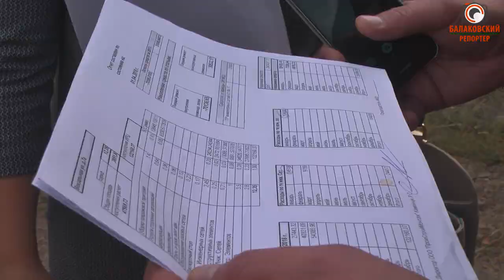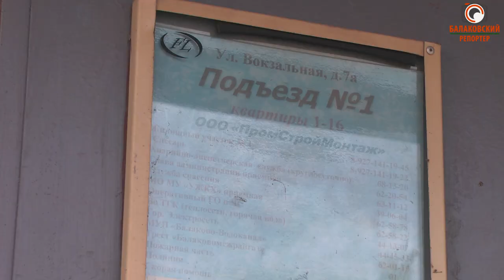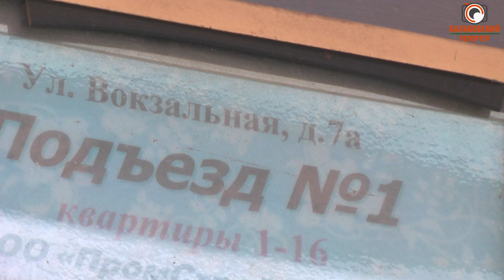"Наш дом бомжатник" (Как УК "ПромСтройМонтаж" расходует средства)